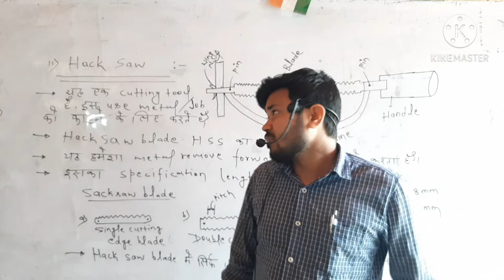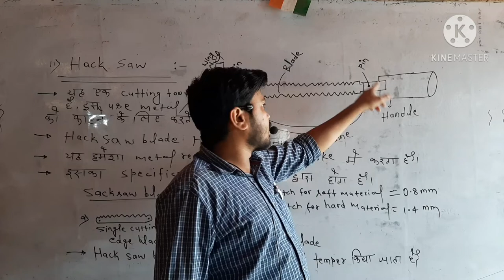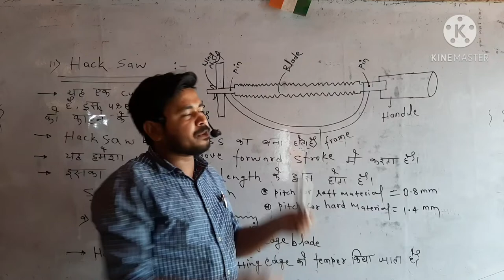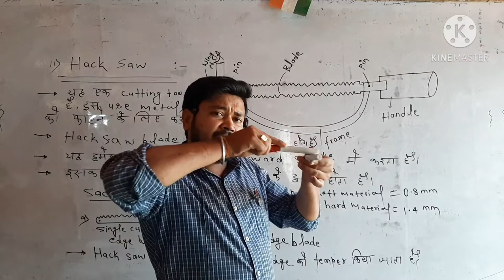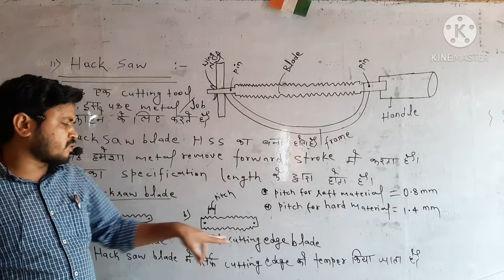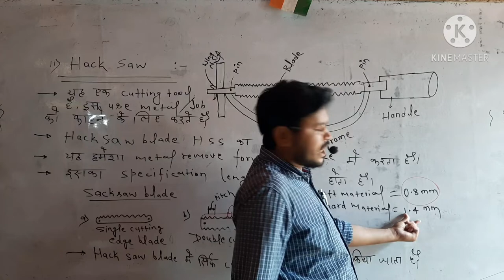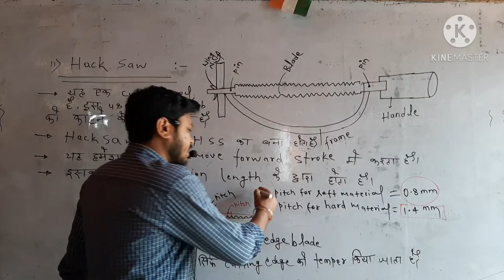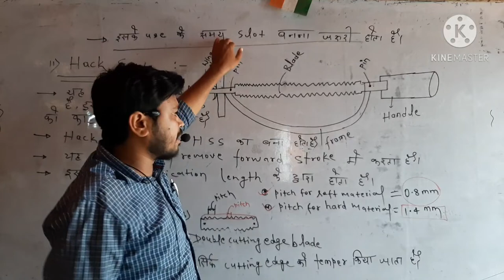Hacksaw lecture in hindi ,iti L-02 by- Sourabh sir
Hand Tool ,Hack saw ,iti L-02
by- Sourabh sir
TTC
The Technical  classes kotwali
iti fitter trade theory lecture
iti ncvt trade fitter lecture
hacksaw lecture
introduction to hand tool
workshop basic concept
scvt iti lecture
iti lecture in hindi
workshop introduction in hindi
hacksaw in hindi
basic concept of hacksaw